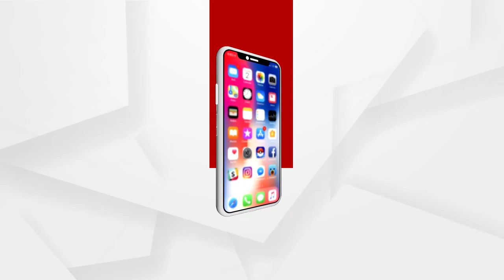ଆସକାରେ ନାଇଟ କର୍ଫ୍ୟୁ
ଆସକା ସହରର ବିଭିନ୍ନ ଅଂଚଳରେ ତହସିଲଦାର,ବିଡିଓ, ଈଓ ଏବଂ ଥାନା ଅଧିକାରୀ ଫ୍ଲାଗ ମାରଚିଙ୍ଗ କରିବା ସହିତ ବିଜୁପାଟନାୟକ ଛକ,ପୁରୁଣା ବସଷ୍ଟାଣ୍ଡ ଓ ବସଷ୍ଟାଣ୍ଡ ଠାରେ ଚେକିଙ୍ଗ ଜୋରଦାର କରାଯାଇଛି...